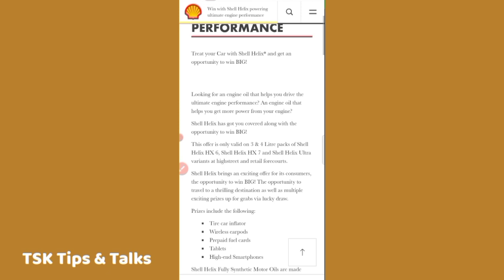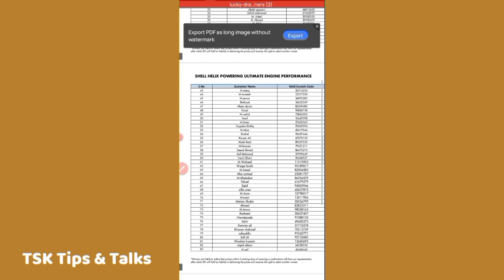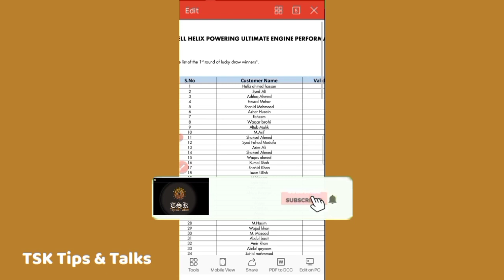Shell Winner List 2023 || Win with Shell Helix Powering ultimate engine performance || TSK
Your Questions:-
Shell
shell Helix
Winners of shell
Shell Helix winners list
Shell Helix winners list 2023
2023 shell Helix winners list
Win with Shell Helix winners
Win with Shell Helix ultimate powering engine performance winners